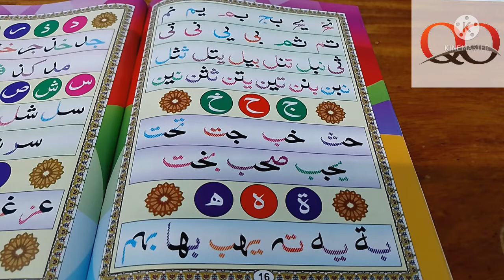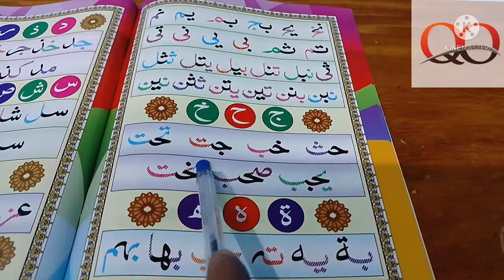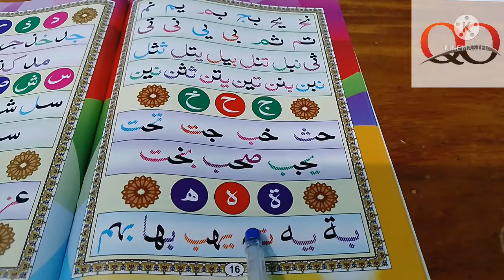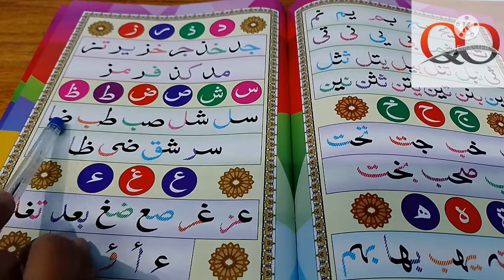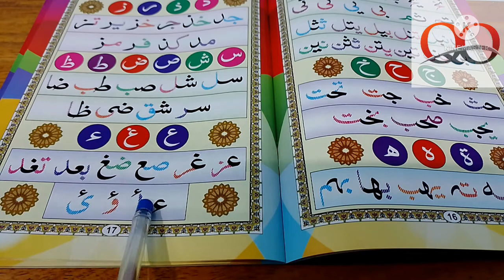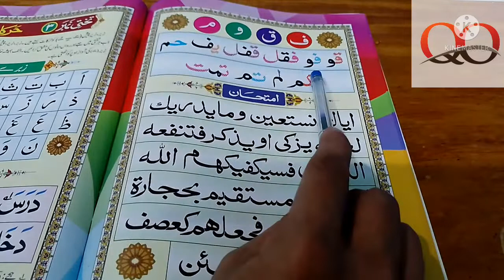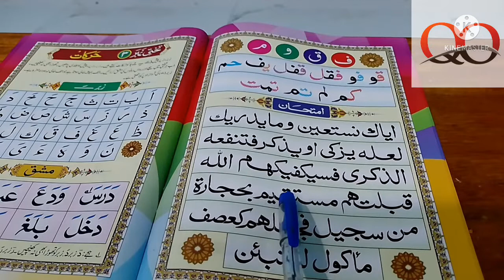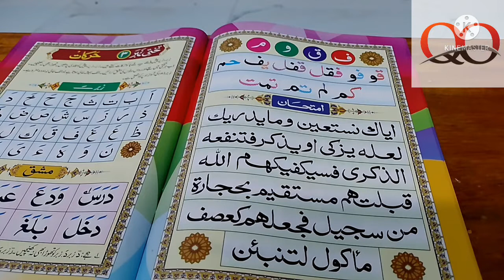noorani qaida Takhti number 2 murakkabat |noorani qaida Takhti number 2 muraqqabat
about this noorani qaida Takhti number 2 | noorani qaida Takhti number 2 muraqqabat | noorani qaida Takhti number 2

hello dosto aaj ki Jo hamari hai uske Ander
                                                ج  leke se   تمت hai
air imtehan Wala sabaq bhee hai Takhti number 2 murakkabat part no I aur part no 2 complete ho gaya hai inshallah ab is ke Baad  agla sab start Hoga

video highlights

takhti no 2 murakkabat part 2
noorani qaida Kise seekhne
noorani qida lesson no 2 murakkabat
how to learn lesson 2 murakkabat
how to read Takhti number 2
noorani qida Takhti number 2 imtehan